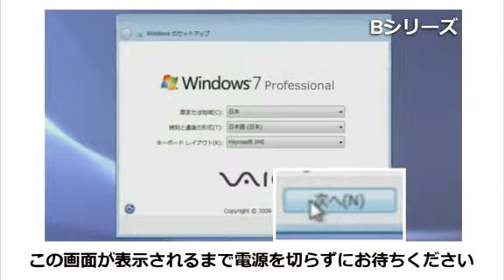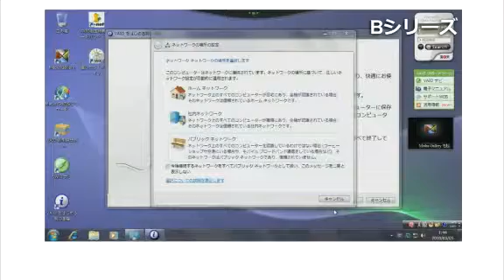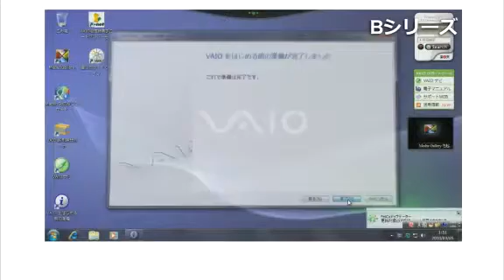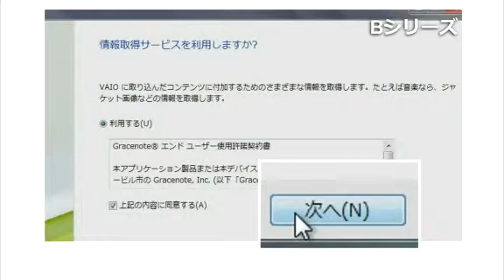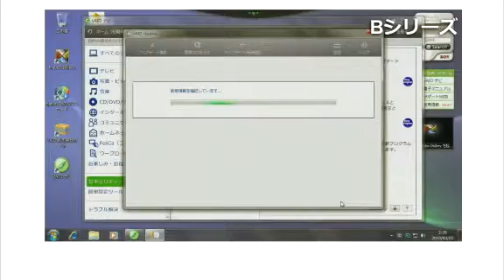ソニー VAIO Bシリーズ セットアップ動画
ソニーのパーソナルコンピューター VAIOの大画面ノートモデル「Bシリーズ」のセットアップ動画です。